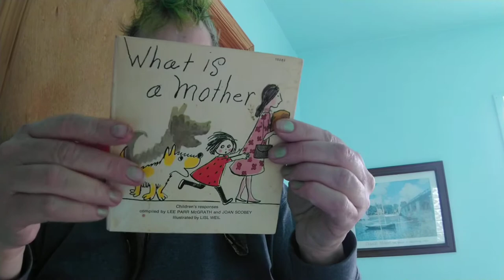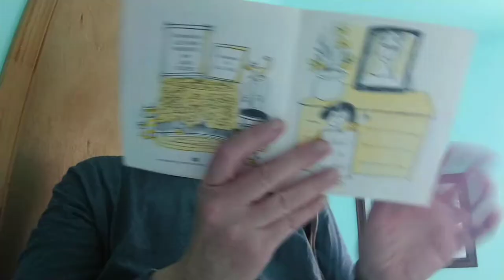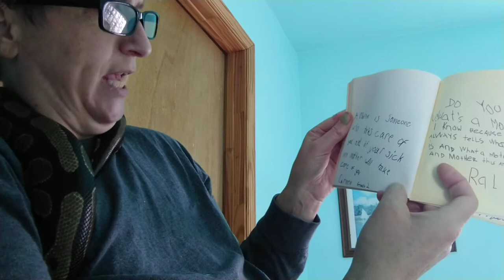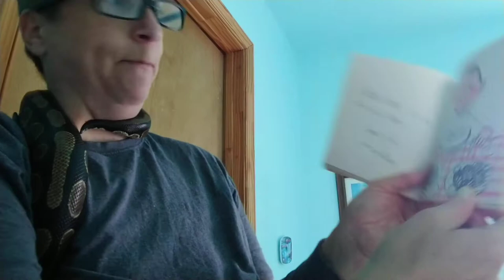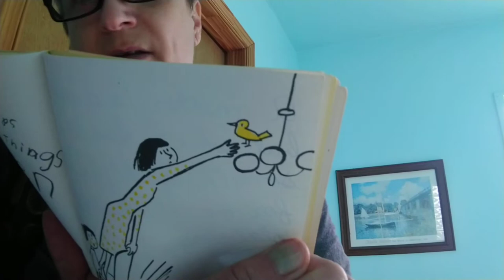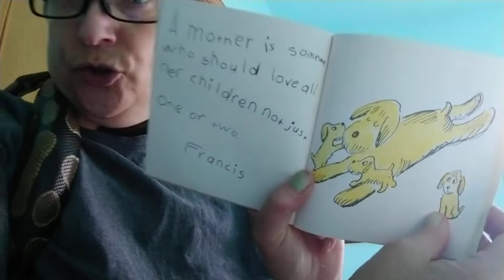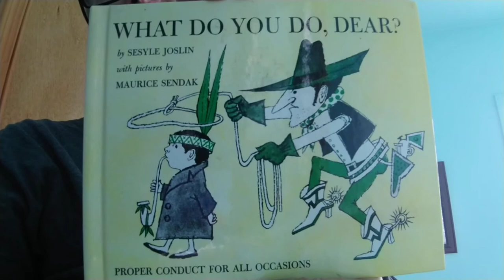"What is a Mother?"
"What is a Mother?" Children's responses complied by Lee Parr McGrath and Joan Scobey, Illustrated by Lisl Weil, An Essandess Special Edition, New York, 1968. Printed in the USA.